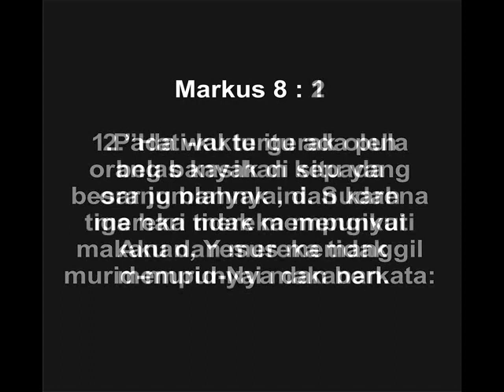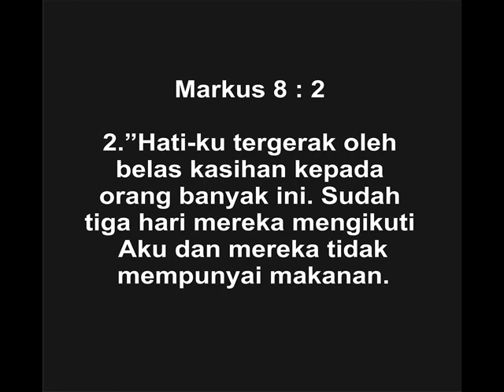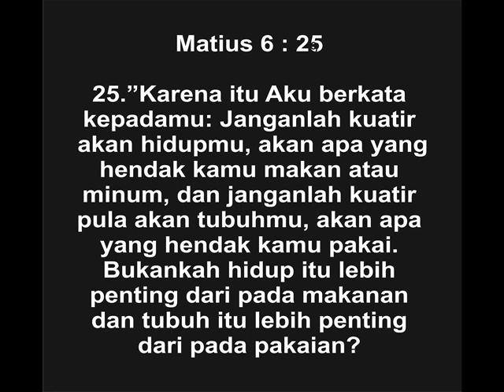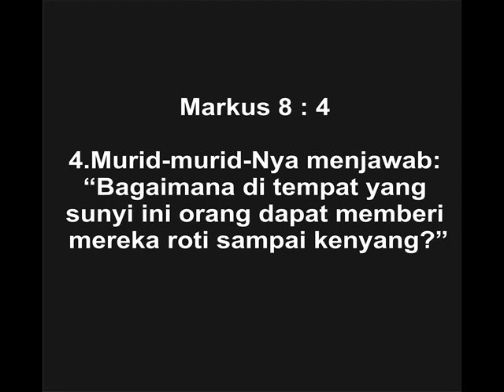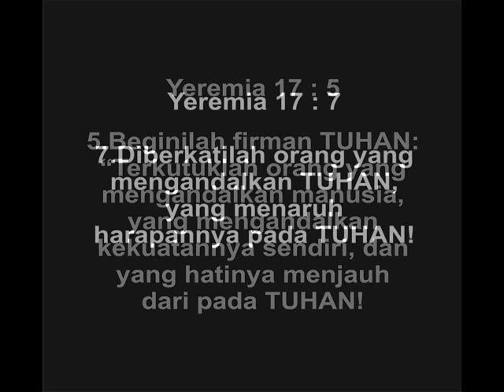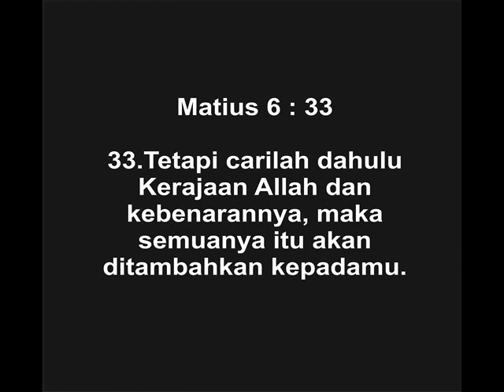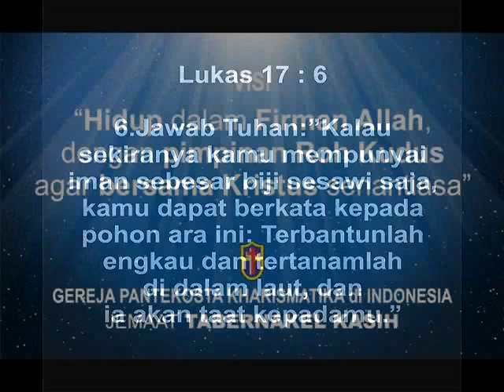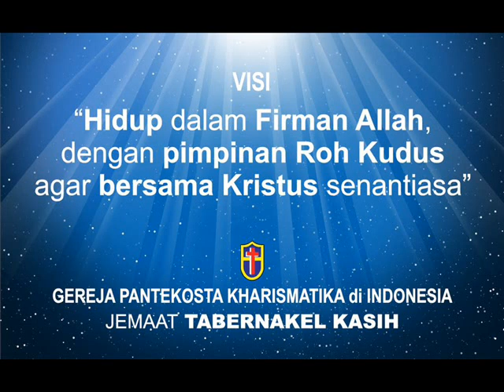"MAKANAN dari TUHAN YESUS" - Kebaktian Minggu Pagi 8 Maret 2020